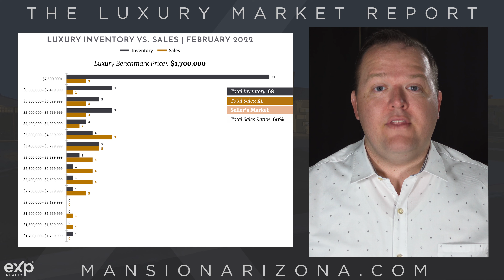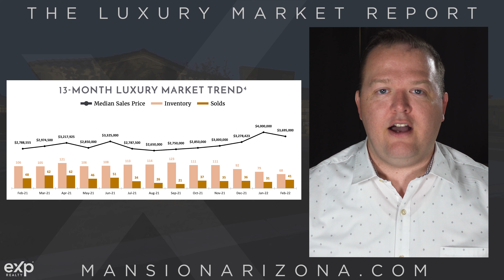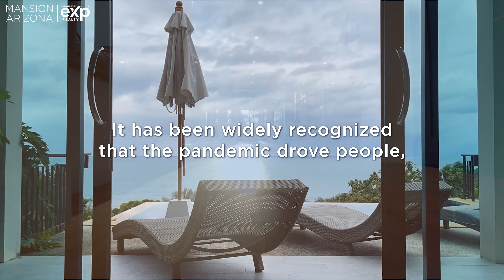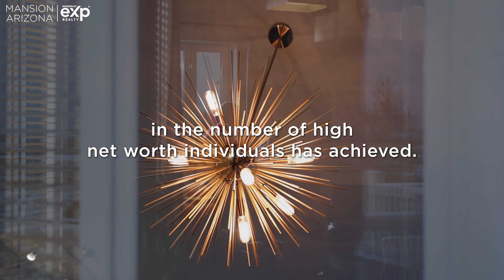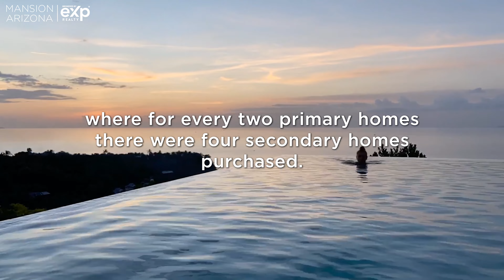Paradise Valley Luxury Market Report March 2022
The February numbers are in and we can see some shifts happening in the luxury real estate market.  It is still very much a robust seller's market and some of the insights from the North American report give us a real clear indication of how we got here and where the Luxury real estate market is going.  In this episode luxury real estate professional, Jeremy Poehls, takes a look at the Paradise Valley Luxury Real Estate market numbers.